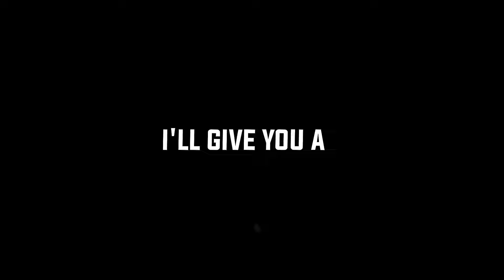New Sad Song Xml File 🥺 Alight Motion Preset Xml 🙂@DivineEditz01#xml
New Sad Song Xml File 🥺 Alight Motion Preset Xml 🙂@DivineEditz01

Hello friends ... I am Jeet . I upload many types of xml videos in this channel .

_____ APPS USE FOR EDIT ✌️ _____

✓ ALIGHT MOTION

✓ CAPCUT

✓ KINEMASTER

✓ REMINI

✓ PIXELLAB

✓ NODE VIDEO

TAGS 🔖

_____ XML CREDIT BY _____ 🥀  : @DivineEditz01

KEYWORDS 🔖

new xml
new trend xml
xml file
xml
new trend xml file
couple xml file
xml video
how to import xml file
alight motion video editing
new trend sad hindi song xml
attitude xml
xml preset
attitude xml video
sad xml file
sad xml
boy sad song xml
new song xml file
xml file romantic song
english song xml file alight motion
alight motion video editing kannada
viral xml
alight motion preset
xml manipur
trend xml
photo xml
alight motion
preset am
new trending xml file
xml tutorial
preset am viral
photos xml
xml alight motion
new trend sad hindi song xml file
1 photo xml file
old hindi song xml file alight motion
xml presets
xml link
preset
Xml file alight motion
company xml
alightmotion preset
tiktok trend xml
dj xml file
new dj xml file
xml file alight motion english song
kahani suno xml
xml manipuri song
birthday xml
sad song xml
preset am terbaru
hindi sad song xml
new trend xml
new trend english song xml
new trend xml preset
viral sad song xml
bangla sad song xml
english song xml
kahani suno 3.0 xml
trend xml
xml new
new trend
alightmotion xml
xml latest
best friend xml video
xml preset
xml file dj
xml status
trending xml song
alightmotion new trend xml
trend xml preset
xml karbi song
kahani suno 2.0 xml file
s xml yt
attitude xml file
new trending xml preset
new trend alight motion xml
how to make tik tok trend video
photo xml alight motion new trend
alight motion a to z tutorial
capcut video editing
karbi song xml file
capcut template
new hindi song xml
xml video
bangla song xml file
girl xml file
hindi xml
friends xml file
squad xml file
xml english song
new english songs xml
alight motion new trend xml
happy birthday xml
new 3d high beat xml
xml garo song
xml pnar song
xml file alight motion manipuri song
Instagram Trending Song
instagram trending song xml
turn off your phone xml

◼️◾▪️Dɪꜱᴄʟᴀɪᴍᴇʀ▪️◾◼️

[ Cᴏᴘʏʀɪɢʜᴛ Dɪꜱᴄʟᴀɪᴍᴇʀ Uɴᴅᴇʀ Sᴇᴄᴛɪᴏɴ 107 Oꜰ Tʜᴇ Cᴏᴘʏʀɪɢʜᴛ Aᴄᴛ 1976, Aʟʟᴏᴡᴀɴᴄᴇ Iꜱ Mᴀᴅᴇ Fᴏʀ Fᴀɪʀ Uꜱᴇ Fᴏʀ Pᴜʀᴘᴏꜱᴇꜱ Sᴜᴄʜ Aꜱ Cʀɪᴛɪᴄɪꜱᴍ, Cᴏᴍᴍᴇɴᴛ, Nᴇᴡꜱ Rᴇᴘᴏʀᴛɪɴɢ, Sᴄʜᴏʟᴀʀꜱʜɪᴘ, Aɴᴅ Rᴇꜱᴇᴀʀᴄʜ. Fᴀɪʀ Uꜱᴇ Iꜱ A ᴜꜱᴇ Pᴇʀᴍɪᴛᴛᴇᴅ Bʏ Cᴏᴘʏʀɪɢʜᴛ Dᴛᴀᴛᴜᴛᴇ Tʜᴀᴛ Mɪɢʜᴛ Oᴛʜᴇʀᴡɪꜱᴇ Bᴇ Iɴꜰʀɪɴɢɪɴɢ. Nᴏɴ-ᴘʀᴏꜰɪᴛ, Eᴅᴜᴄᴀᴛɪᴏɴᴀʟ Oʀ Pᴇʀꜱᴏɴᴀʟ Uꜱᴇ Tɪᴘꜱ Tʜᴇ Bᴀʟᴀɴᴄᴇ Iɴ Fᴀᴠᴏᴜʀ Oꜰ Fᴀɪʀ Uꜱᴇ